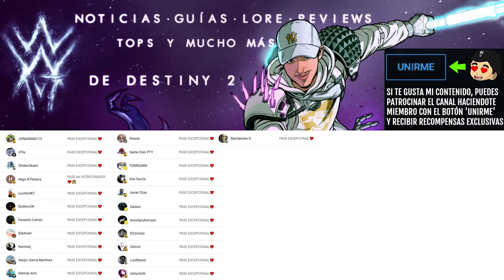LA LOVECRAFTNIANA HISTORIA DEL GUARDIAN BRIAR y EL CULTO DE NEZAREC | Destiny 2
LA LOVECRAFTNIANA HISTORIA DEL GUARDIAN BRIAR | Destiny 2

✨¡SÍGUEME!

⏰MARCAS DE TIEMPO:
0:00 Intro
0:42 LA LOVECRAFTNIANA HISTORIA DEL GUARDIAN BRIAR y EL CULTO DE NEZAREC
9:30 Outro

📰Fuentes de información mencionadas en el video:
(Ninguna)

💠💻MI PC:
• CPU: AMD Ryzen 7 5800X 3.8 GHz 8-Core Processor
• GPU/ Gráfica: Gigabyte GeForce RTX 3060 12 GB
• PLACA BASE: Asus ROG STRIX B550-F GAMING (WI-FI) ATX AM4
• CPU Cooler: Corsair H100i RGB PLATINUM 75 CFM
• Memoria RAM: Corsair Vengeance RGB Pro 32 GB DDR4-3200 CL16
• ALMACENAMIENTO: Samsung 970 Evo Plus 1 TB M.2-2280 NVME
• TORRE: Corsair iCUE 465X RGB ATX
• FUENTE: Corsair 850 W
• Monitor: MSI Optix G241 23.8" 1920x1080 144 Hz